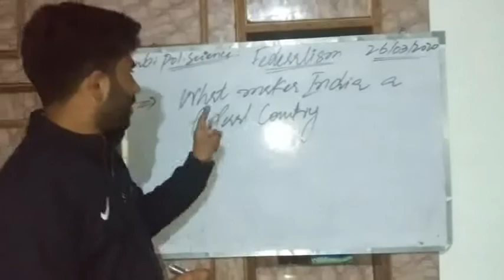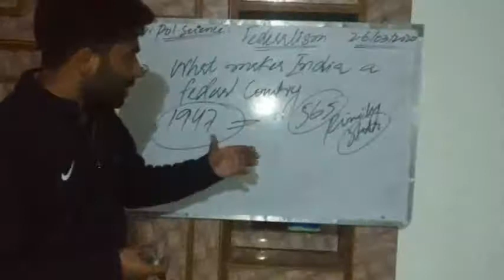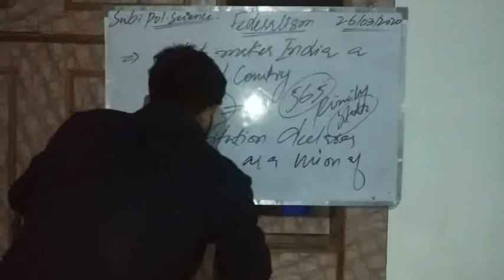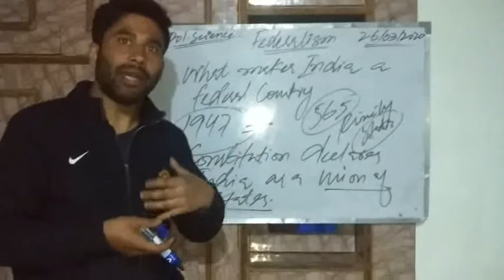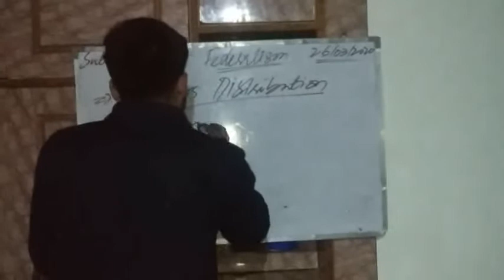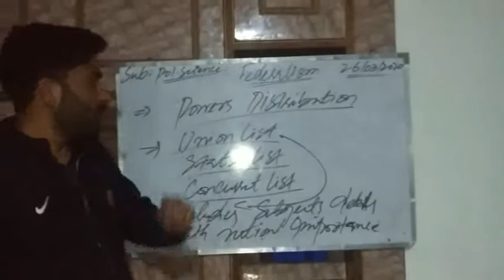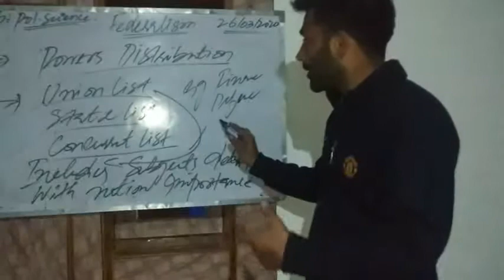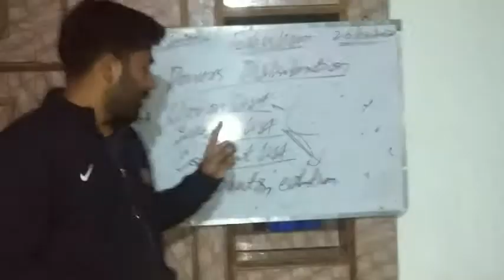Fedralism part 2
How fedralism is practiced in India
By Mr Mansoor